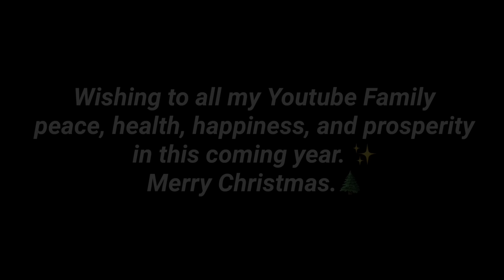Ka Jing ia iaid Christmas Carol jong ki Khynnah Rit | Balang Presbyterian Diwon